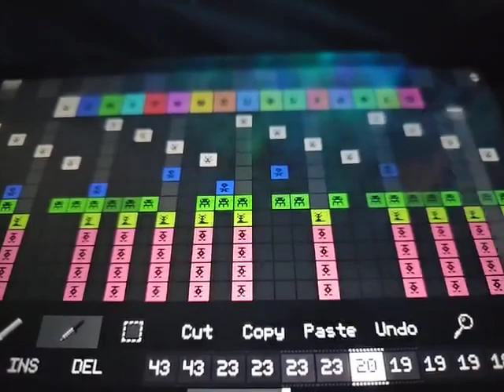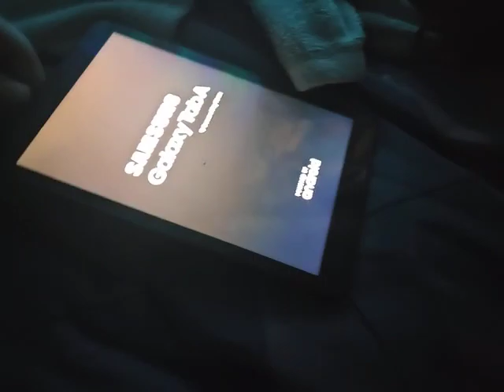Low battery on a galaxy tab A8 1st gen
the reason I call it first gen in the titles because there's a new version of the Galaxy Tab A8, the one I have is long forgotten by most people.
my dad's friend who gave it to me never used it, so the battery is basically fresh, and it lasted me 3 weeks until it finally died today.